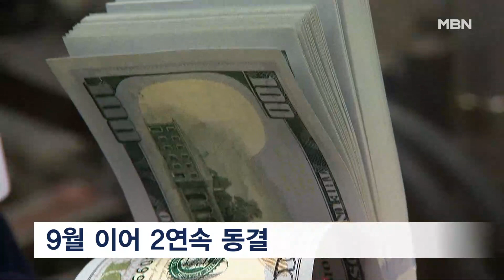미 연준, 기준금리 5.25~5.50%…2연속 동결 [굿모닝 MBN]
미국 연방준비제도가 기준금리를 5.25~5.5%로 유지한다고 발표했습니다.

  지난 9월에 이어 2번 연속 동결입니다.

  개인소비지출 가격지수 상승률이 지난 9월 3.7%를 기록하면서 하락세를 이어갔고, 근원 소비자물가지수도 둔화세가 계속된 것이 금리 동결의 배경으로 꼽힙니다.

  앞서 올해 인플레이션 목표치인 2%로 낮추기 위해 추가 금리 인상 필요성을 예측된 상황에서 다음 달 있을 마지막 금리 결정에 시장의 관심이 쏠립니다.